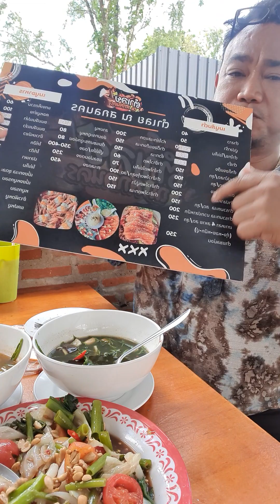16 มิถุนายน ค.ศ. 2023